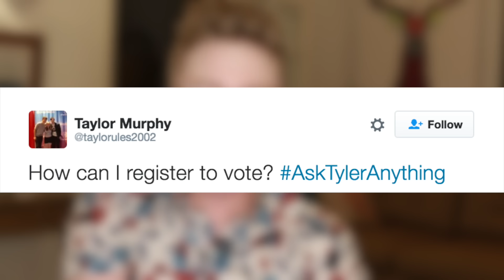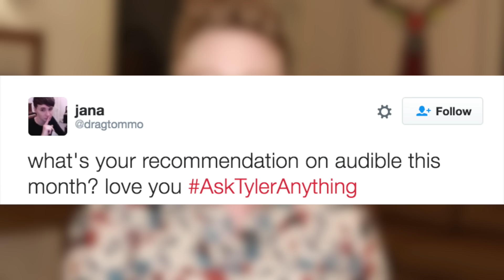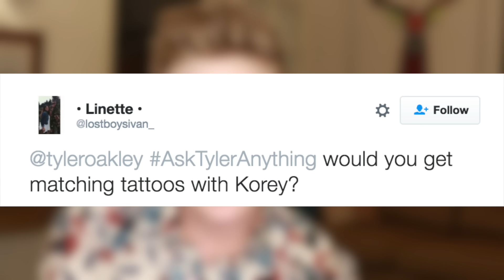Hillary vs. Trump | Tyler Oakley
If you're reading THIS, comment below with who you want to see on a future episode of The Tyler Oakley Show - ANYONE is possible - that's how I'll know you read this far... ;] Huge thanks to everyone who made this video possible - YouTube for still being a thing I love, y'all for registering to vote, Audible for sponsoring this video (all opinions are my own, obviously!), Waitress for being SO GOOD, and everyone who always reblogs my videos when they come out! :]